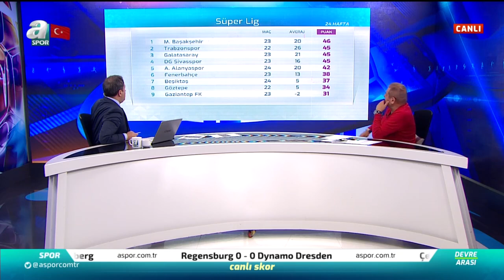A.Alanyaspor 1 - 0 Beşiktaş, Erman Toroğlu Devre Arası Yorumları / A Spor